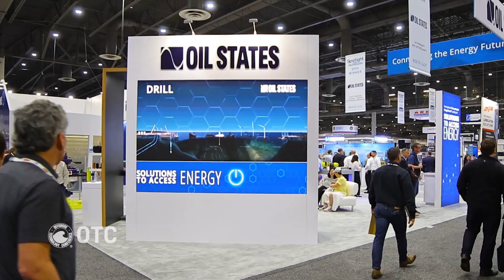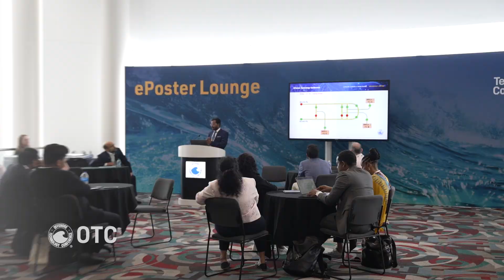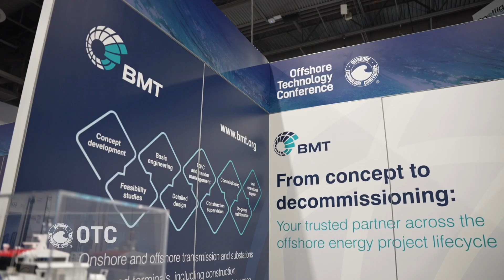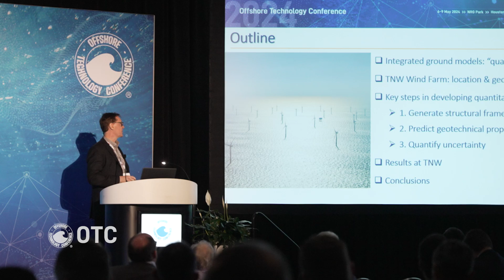OTC 2024 Wednesday Highlights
Since 1969, the Offshore Technology Conference (OTC) has served as a central hub convening energy professionals from around the world to share ideas and innovations, discuss, debate, and build consensus around the most pressing topics facing the offshore energy sector.